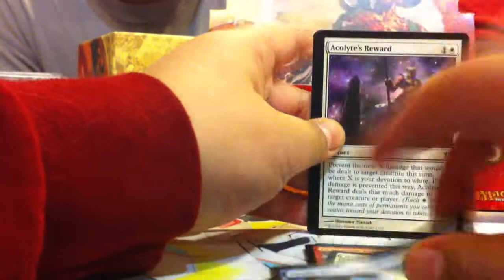Daily Pack Opening #23 Born of the Gods